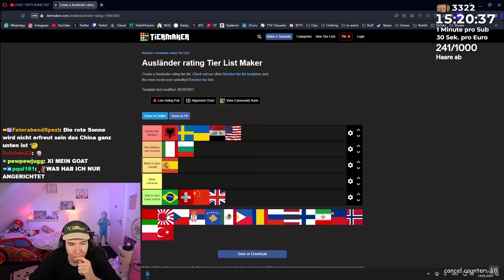Filow entdeckt die gottloseste Tierlist jemals!